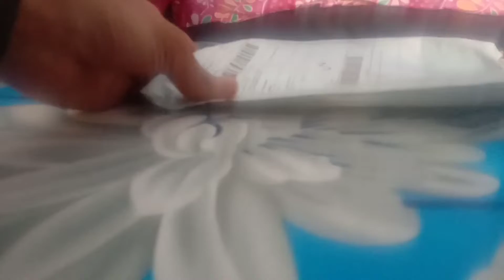UNBOXING | SMOKE COVER FOR VIVO y91i